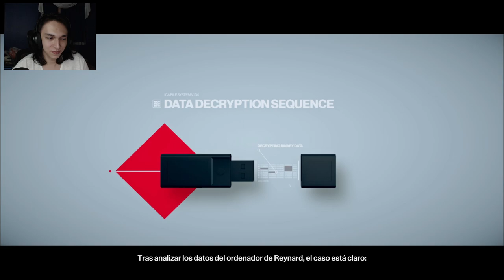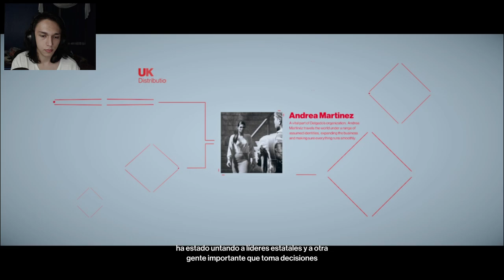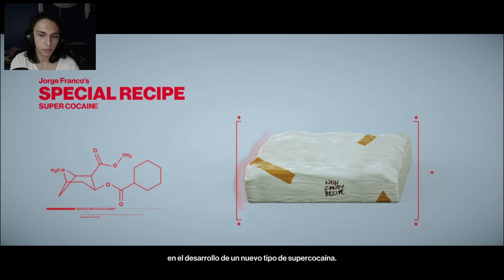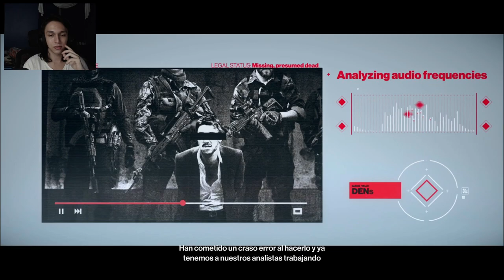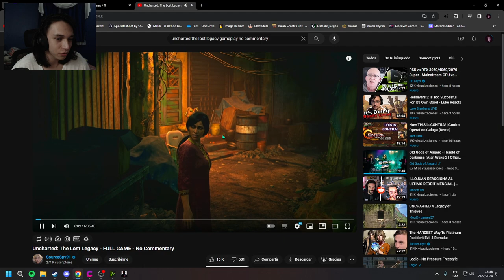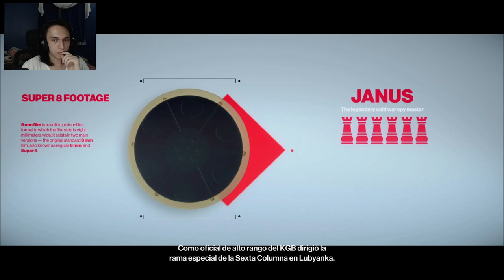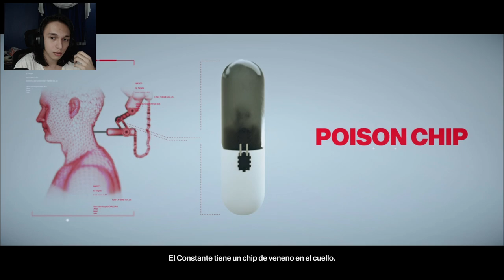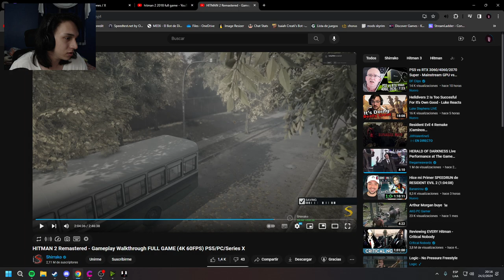Hitman 2 (2018) COMPLETO